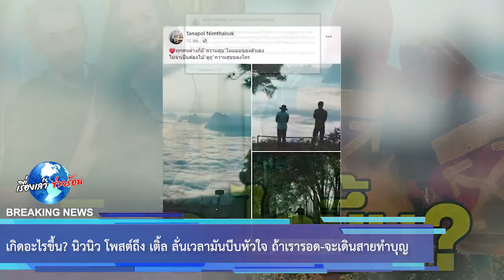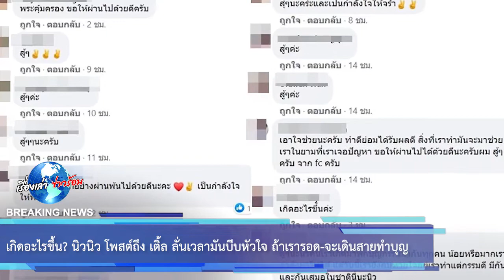เกิดอะไรขึ้น? นิวนิว โพสต์ถึง เติ้ล ลั่นเวลามันบีบหัวใจ ถ้าเรารอด-จะเดินสายทำบุญ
ขอบคุณข้อมูล:
ขอขอบคุณข้อมูลจาก: